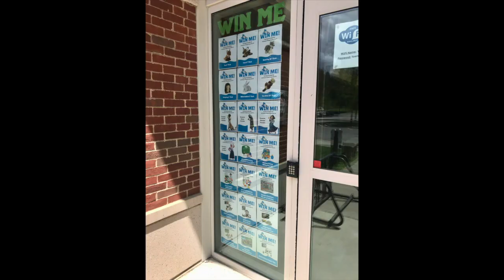Summer Reading 2022 at TPL!